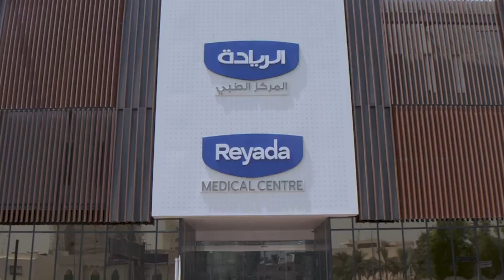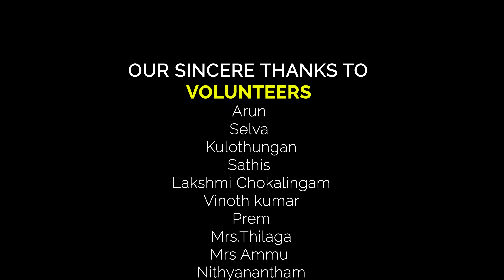QTS & Reyada Medical Centre Presents Free Medical Camp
Reyada Medical Centre, located on C ring road, is a JCI accredited multi-specialty medical Centre. With over 18 departments and more than 25 doctors, Reyada Medical Centre also provides comprehensive support services including Radiology, Laboratory, Pharmacy, ECHO & TMT, Opticals, and Physiotherapy.